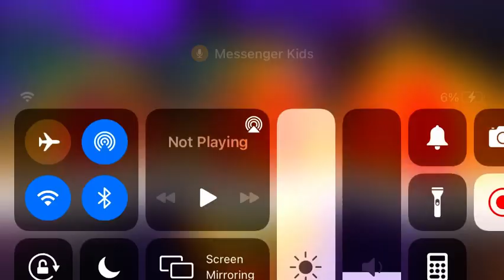Hatching shiny royalty on camera